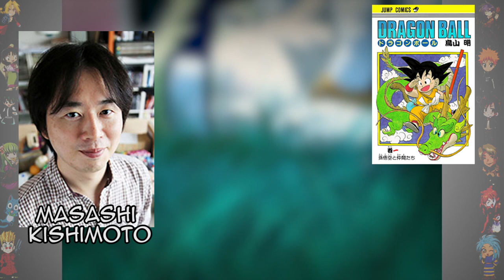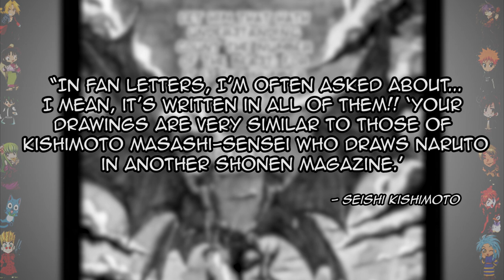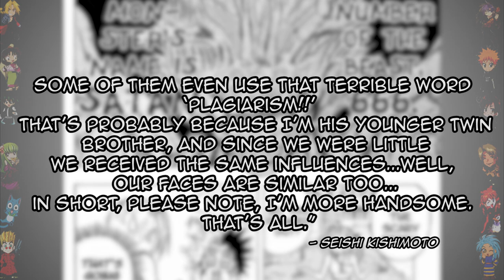Naruto - Did You Know Anime? Feat. Paul St. Peter (The Nine-Tailed Fox)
Narrated by Paul St. Peter, the legendary English voice of Kurama, The Nine-Tailed Fox, Did You Know Anime studies the jutsu behind the urban-fantasy pilot of Naruto, Naruto's connections with classic Japanese lore, and the origin of "Believe it!"

Ben Barker
Phillip Johnson
xXxStoner420BongMasterxXx
Daniel Andre Calix

Special Translation Consultation by:
Missdream.org, TITANOFCHAOS, and SpookyJulia